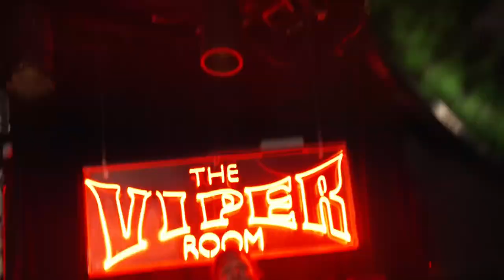Silos FIRST EVER SHOW for DirtyMondays at @TheViperRoom in Los Angeles April 28, 2023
Stream our most recent song!